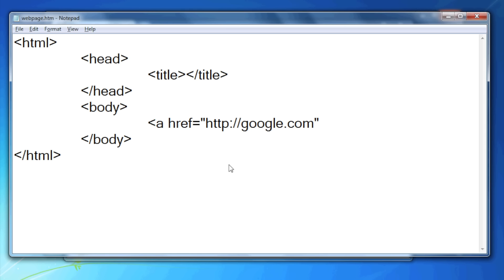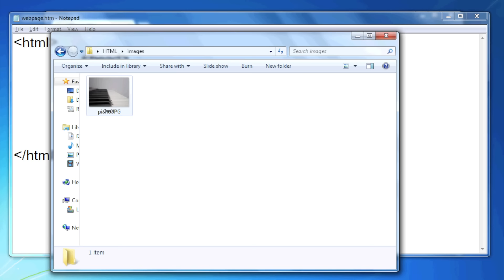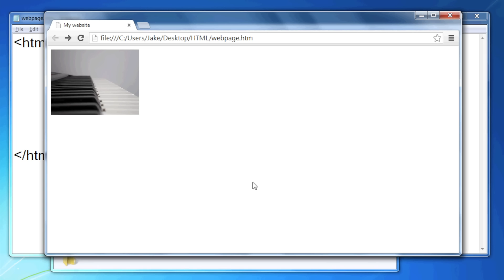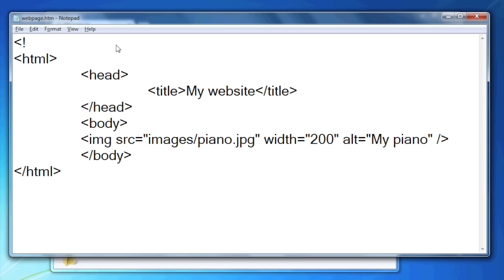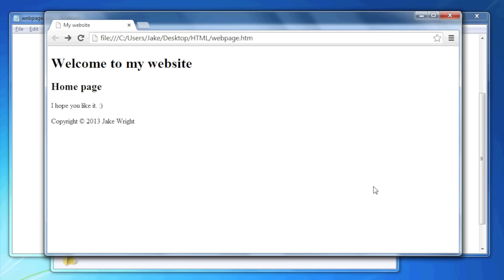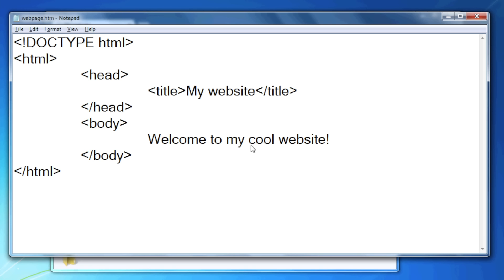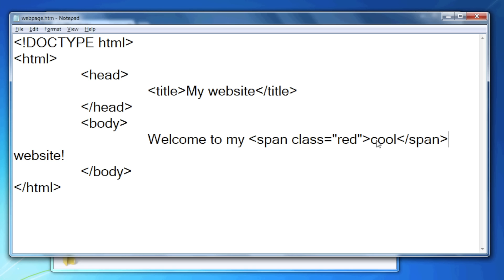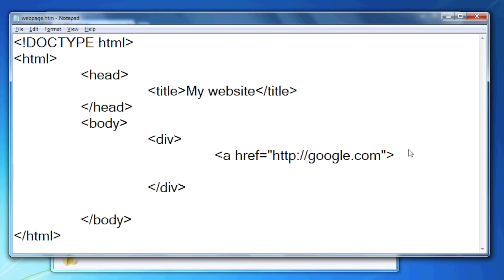Learn More HTML in 12 Minutes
You will learn some more essential HTML tags along with some attributes that can be used to give the tags extra properties. After watching both videos (part 1 and this one), you will know enough HTML to make a website. You can then look into CSS to add style to your website.

Looking to do something more advanced with a webpage? PHP is one of the most useful languages to know when developing for the web.

Text Editors

Cloud Hosting